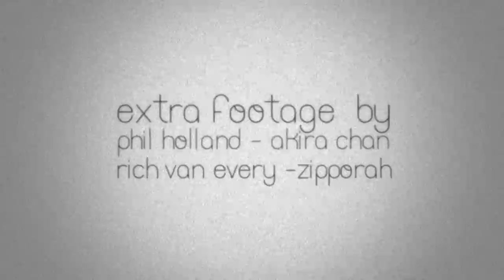The Human Experience Artist Documentary - LOWPASS TV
Biography
Hello all of you beautiful human beings. I hope you all enjoy my art. This is my heart and soul. I believe that we as human beings are channels for Creative Expression. We are the vehicles through which divine consciousness operates. We CAN choose to journey through this Human Experience with the acknowledgment of our higher self. Every single one of you contains the infinite magic of creation in each and every breath. So be beautiful ya'll!!!
Sing, dance, play, dont take life to seriously. Create, Collaborate, Share, Learn.

AND ENJOY THIS MUSIC!!!

Love you very much

David,

David Block (The Human Experience)

At a fundamental level
We are more than just billions of atoms
We are all vibrations
We are all sounds
Everything in the universe
Is a sound
Ones thoughts
Ones intentions
Are sounds
Our love
Our fears
Are sounds
Our Hopes
Our Dreams
Are sounds
Vibrations
Inaudible sounds

All songs are the original compositions/productions/arrangements/Mixes of David Block
(The HumanExperience).

Songs listed as "live" were performed, mixed, orchestrated, and recorded live on the Roland Fantom X8 by The Human Experience and are unedited. All parts played by The Human Experience unless otherwise noted.